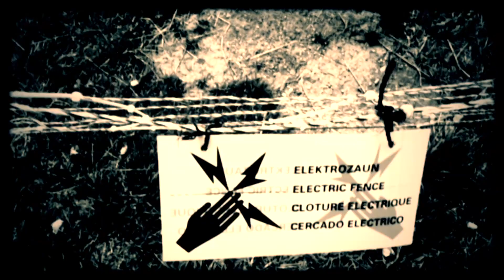Matthias Schuster - Kommunikation II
New track using my Korg MS-20 and the Korg VC-10 Vocoder,,
Video filmed at Radom, Wasserkuppe ,Fulda in 2019

Matthias Schuster [Geisterfahrer, Im Namen des Volkes, Bal Pare, Das Institut] produced about 150 bands in his studio from 1980 until today including artists like Andreas Dorau [Fred vom Jupiter], Kosmonautentraum, Abwärts,  Brosch, Saal II, The Red Crayola,. He produced several Movie Soundtracks, especially mentioned here the soundtrack for the Movie : FRAKTUS, starring Rocko Schamoni, Jaques Palminger & Heinz Strunk. Matthias toured in Canada, The United States,  UK, France , Belgium ,and many more countries and is still active on Tour with his projects IM NAMEN DES VOLKES, BAL PARE  &  DAS INSTITUT and producing new records until today.